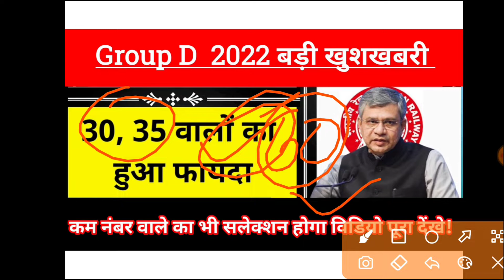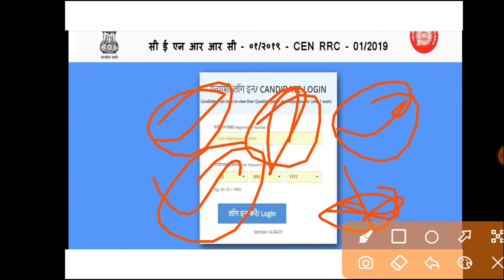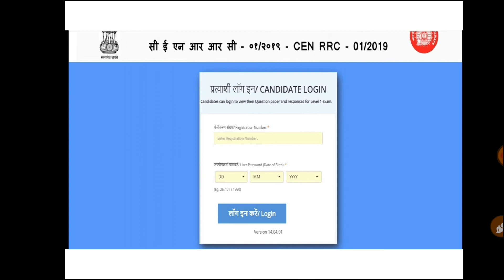RRC GROUP D Answers key Updates, किसके marks बढ़ेंगे | by YES Academy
Railway Group D Cut Off Mark's
rrc group d result
rrc group d expected Cut Off Mark's

YES Academy
Nagendra Sir
BY Nagendra Sir YES Academy
MPESB

✅✅Please Contact Any Query 👇👇
@YES Academy

Additional Query
railway upcoming vacancy 2022-23
railway new job vacancy 2022
railway new vacancy 2022 update
railway new bharti,rrb new vacancy 2022
rrb new vacancy
new upcoming railway vacancy 2022
railway vacancy 2022 10th pass,upcoming railway vacancy 2022-23